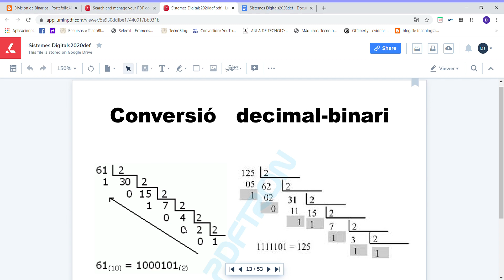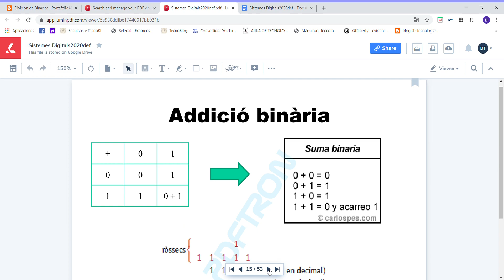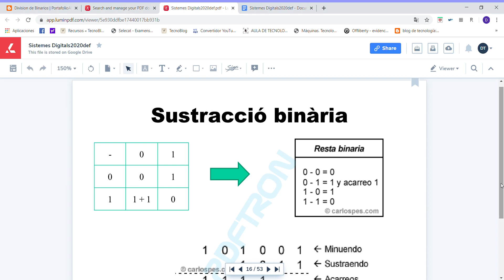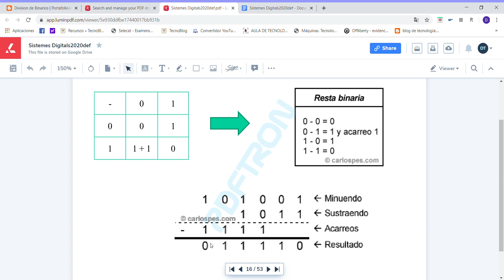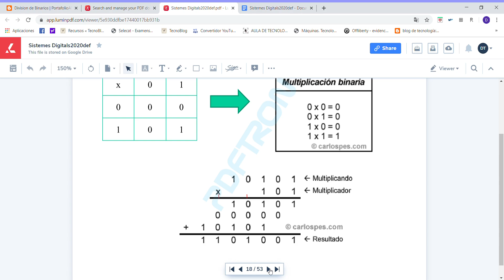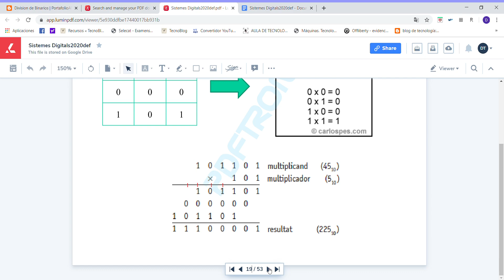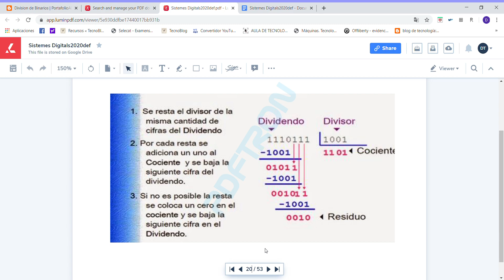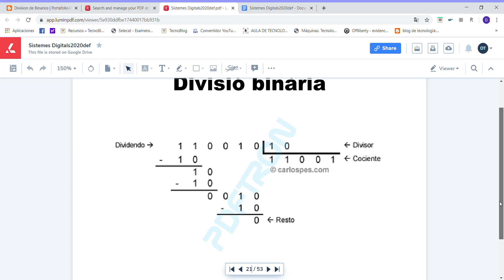SISTEMES DIGITALS TEORIA 2